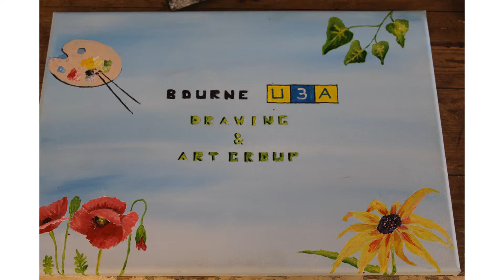Bourne U3A 2018 Flower Show Display